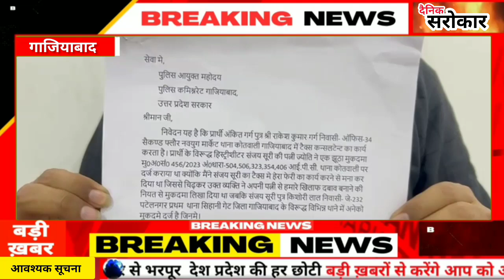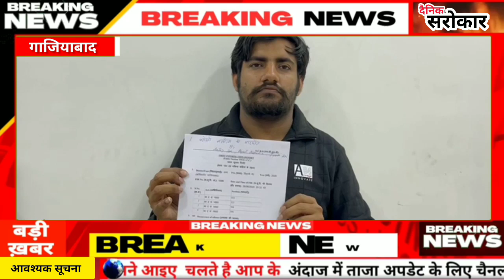C.A. ने मांगा मेहनताना तो हिस्ट्रीशीटर ने महिलाकर्मी द्वारा करवाया मुकद्दमा दर्ज | Dainik Sarokar